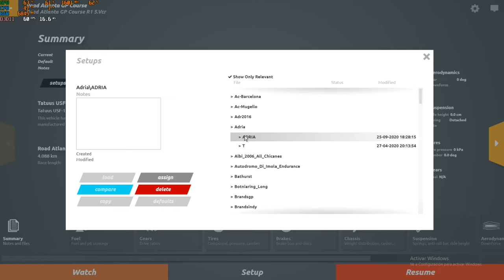Tatuus USF 17 Road Atlanta RF2